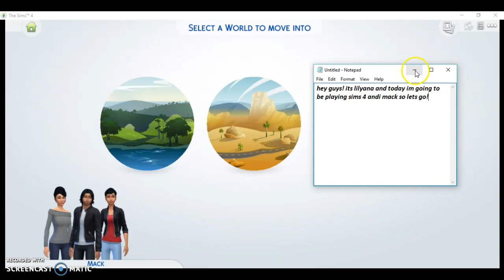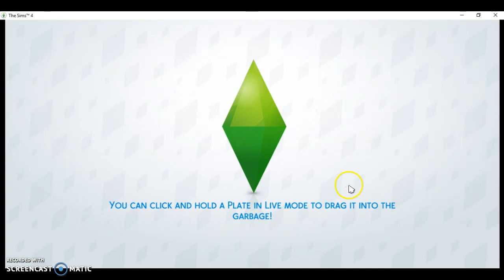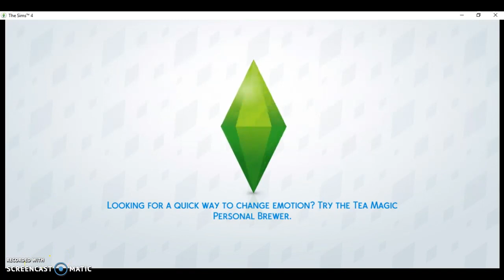The Sims 4 Andi Mack | Bex And Bowie Are Back???